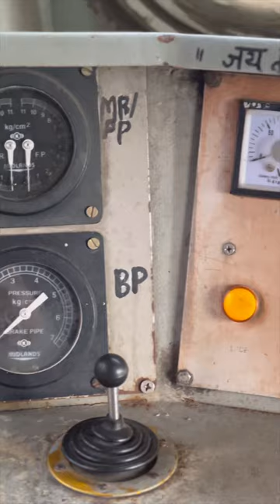life of a locopilot in india, inside view of wag9 engine, locopilot salary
life of a locopilot in india | inside view of electric engine | salary

Yours Queries ::-
alp duty
alp vacancy
train driver
Dfc india
Wdfc india
Edfc india
Freight trains
Trains
Trains video
Indian Railway Trains
Indian trains
Railway station
High rise pantograph
Corgo train
Railroad
Railroad transportation
Train spotting
train
alp vlogs
chibi toilet
maut kuan
aaj tak live
cartoon
polimera 2 telugu full movie
train videos
usbrl
alp motivational video
alp
tractor
train train
bhoot wala
jcb video
bhoot
agartala airport
alp status railway
animal song
gadi
ganga expressway
german shepherd dog
koyla movie
maharaja express
mirzapur 3
monkey
polimera 2
short video
shorts
alp motivation
alp vacancy update
alp vlog
animal movie
badal barsa gana
bhojpuri sex
bhojpuri song
buffalo cutting video
cat videos
cycle kaise chalate hain
gana
ghoomer movie
qulli bulli train
helicopter
koyla train
snake video
sourav joshi vlogs
tractor wala
varun dhawan helped a child
agartala airport
amit videos
baby yellow
biggest machines
black fortuner modified
chinese dor
christmas tree
diwali
main nikala
mirzapur 3 release date
monkey comedy
priyal dushyant
rac
sananm
sharif parvaaj
bp picture
railway jankari
aaj tak live
alp vlogs
animal song
bhojpuri song
4k videos songs
train
train wale video
tvs keyboard
wdg6g
wok cooking
xuv700 offroading
portable speaker
purnia station
railway group b post name list and salary
railway status
rider
rishi vlogs